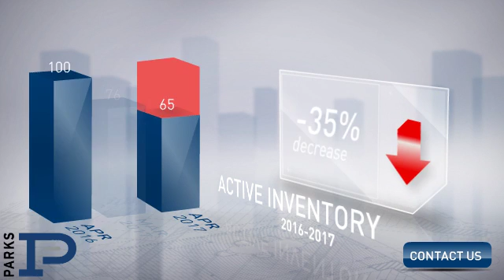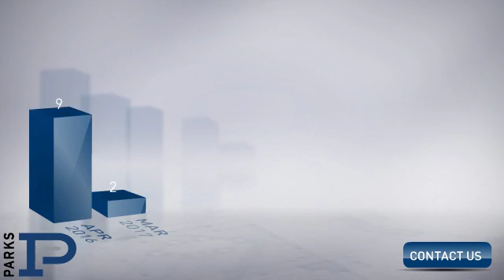12th South / Melrose,TN, Real Estate Market Update from PARKS,May, 2017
PARKS Video Update recapping market activity within 12th South / Melrose, TN, during the month of May, 2017